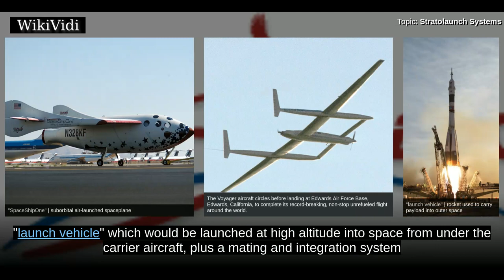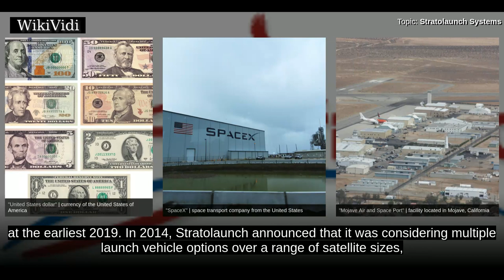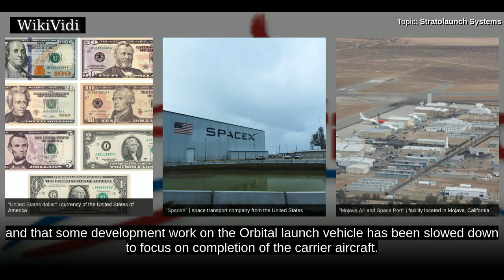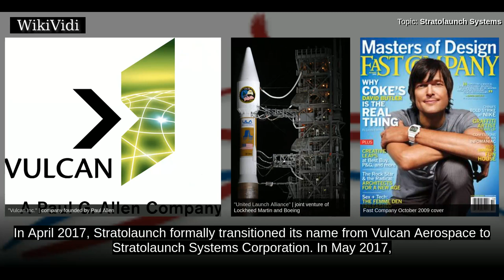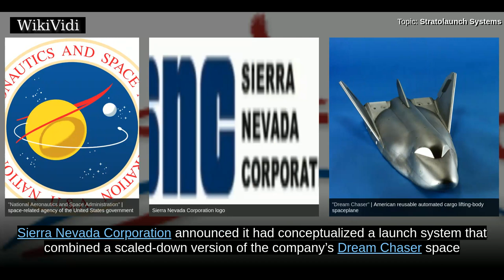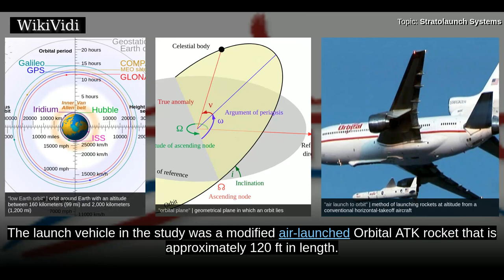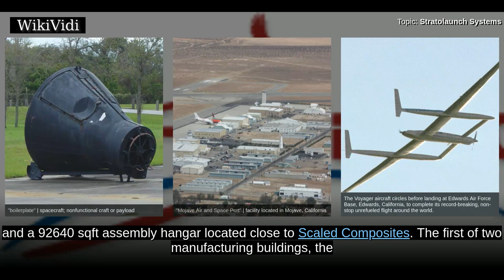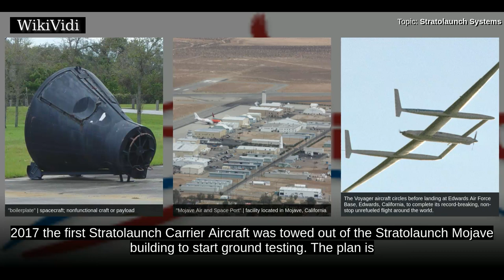STRATOLAUNCH SYSTEMS - WikiVidi Documentary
Stratolaunch Systems Corporation is a space transportation venture developing a new air launch to orbit system, with its corporate headquarters located in Seattle, Washington. The project was officially announced in December 2011 by Microsoft co-founder Paul G. Allen and Scaled Composites founder Burt Rutan, who had previously collaborated on the creation of SpaceShipOne. The project is a mobile launch system with three primary components; a carrier aircraft being built by Scaled Composites, a multi-stage payload "launch vehicle" which would be launched at high altitude into space from under the carrier aircraft, plus a mating and integration system by Dynetics. The first test flights are planned to begin in 2019, with a goal of a commercial launch by 2020.

Shortcuts to chapters:
00:01:01 History
00:04:29 Carrier aircraft
00:06:23 Launch vehicle
00:07:35  Manned launch vehicle

Copyright WikiVidi.